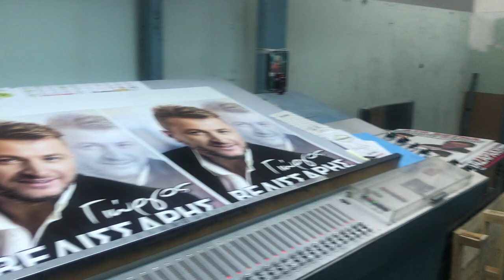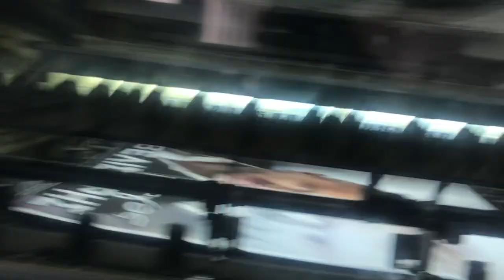Roland RVK 3B E